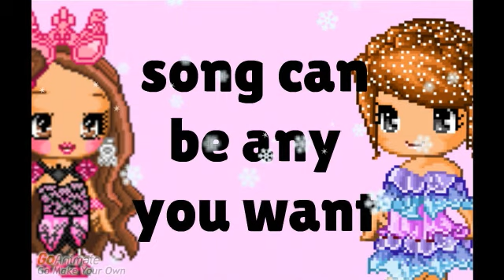Fantage Music Video contest OPEN! Mega prizes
hope u guys enter+ credits for designs to: jikorox and siesa and kaitlynxlove .­.
Fantage User Names: Catl2,Lilmikey23,_reiko_,_mythstical_,my­thsterio. [ quit but visit somtimes for vids or edits or friends or partys]